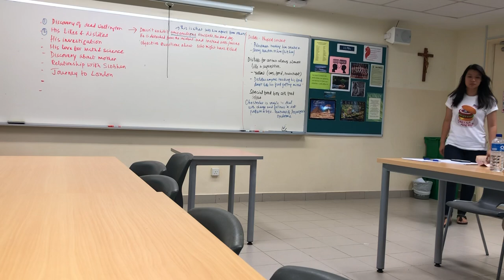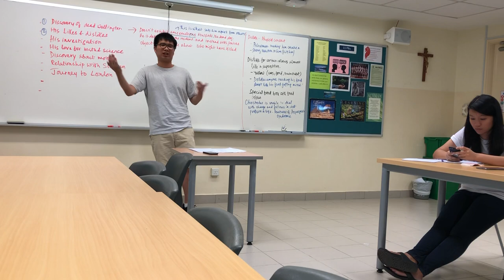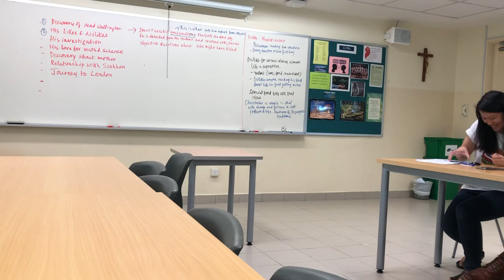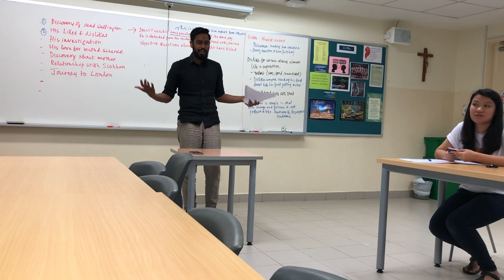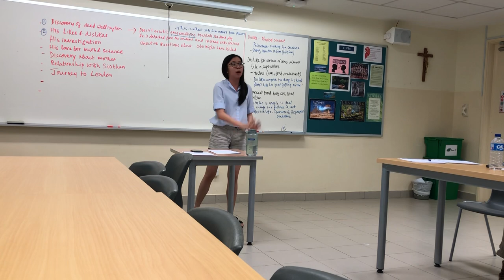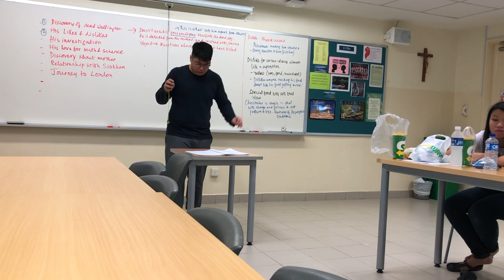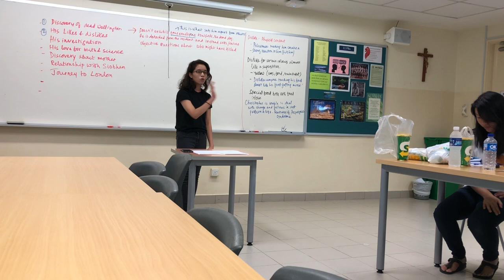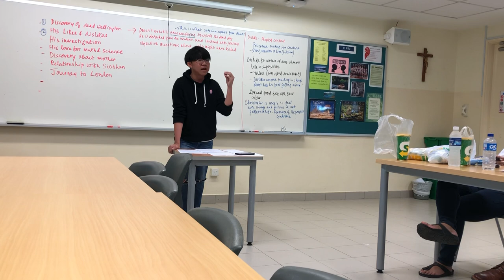LDL-U 2019 (Round 2)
MOTION: When selecting content from a user's social circle to display on their social media newsfeed, THBT social media algorithms should prioritize content which is divergent from the user's beliefs and interests.

OG: sTaNfOrD La (Arthur, Coen
OO: SMU 3 (Huiyi, Hari)
CG: NUS 2 (Nabilah, Ling Xuan)
CO: Cavan Toast Squad (Yao Kun, Cavan)